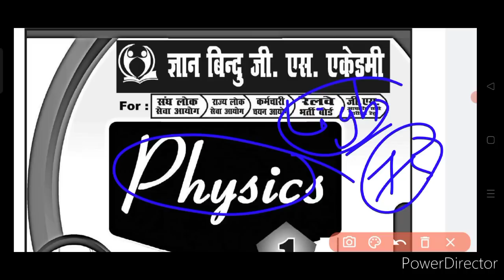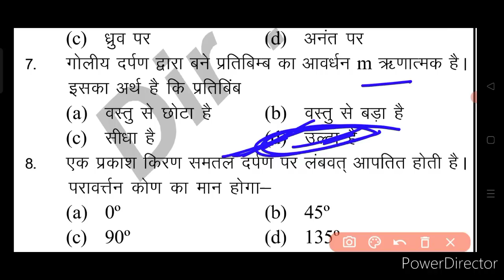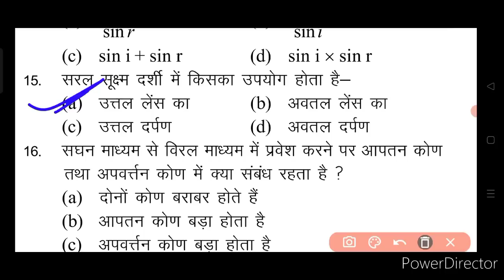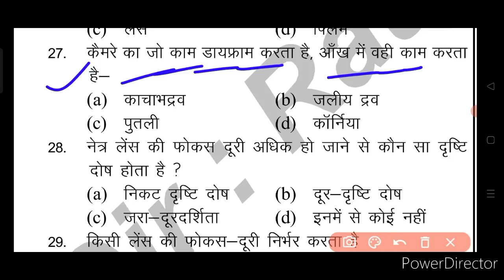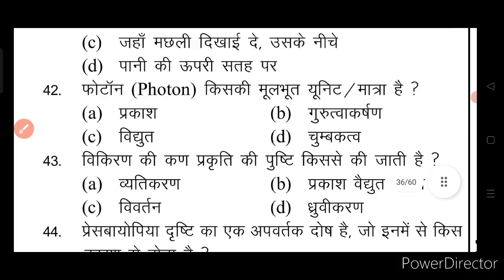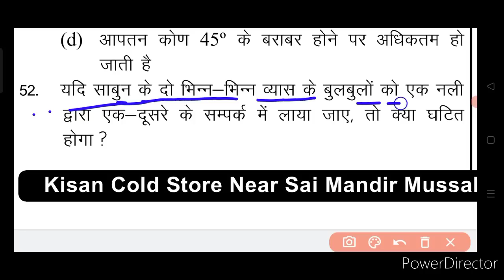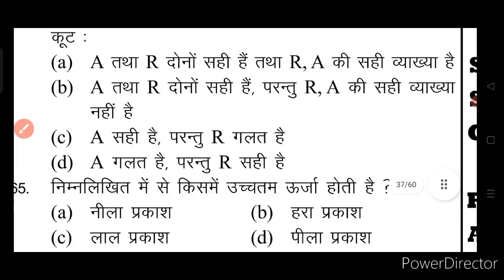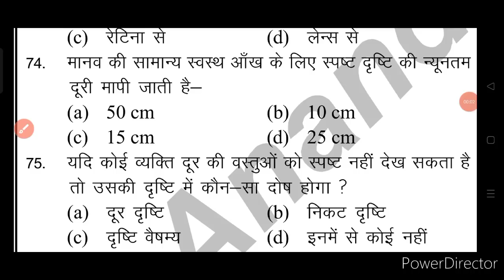बिहार_पुलिस_Test Physics set-02 Gyan Bindu GS Academy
gyan_bindu_question_bank_bihar_police
Bihar Police Gyan Bindu Gs Academy Practice Set-05

Bihar Police Constable Gyan Bindu practis set Bihar Constable Gyan Bindu new practice set
2023
बिहार दरोगा बिहार पुलिस bittu_sir रौशन anand sir Bihar police test serise,gyan bindu gs academy, Bihar police set question Bihar police Mock test
Gyan Bindu gs academy patna test bihar police
Gyan Bindu Bihar Police Constable question Bank
gyan bindu gs academy bihar police

gyan bindu classes bihar police
gyan bindu classes history
gyan bindu classroom
bihar police constable new vacancy 2023 bihar police constable form kaise bhare
bihar police constable form fill up 2023
bihar police constable previous question paper in hindi
bihar police constable syllabus
gyan bindu classes live gyan bindu classes geography
gyan bindu class kaise join kare
gyan bindu gs academy patna gyan bindu bihar police question...
gyan bindu bihar book
bihar police,
bihar police,
bihar police gk, bihar police gs